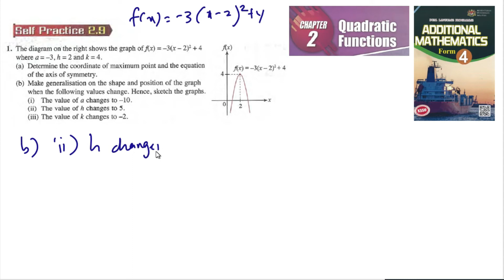Quadratic Functions self-practice 2.9 Q1 the square latih diri 2.9 matematik tambahan tingkatan 4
Determine coordinate of maximum point and axis of symmetry
Generalization of the shape and position